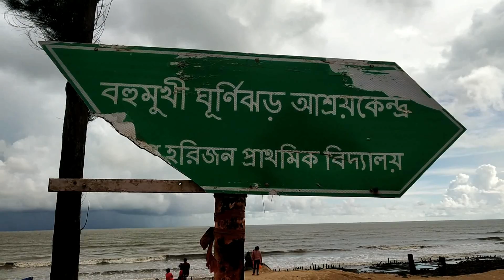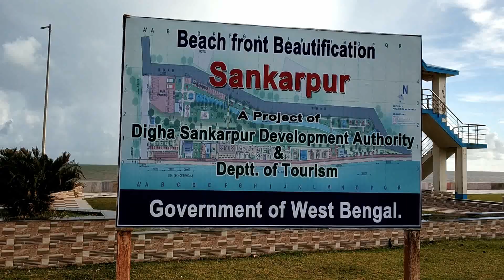Tajpur and Shankarpur | Mesmerizing Beach of Bengal | Family Tour Part 4 2020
Tajpur is located in Purba Medinipur, in the state of West Bengal, India on the shore of Bay of Bengal (near Digha). Tajpur is set between Mandarmani and Shankarpur. Tajpur is 172.9 km via NH16 and NH116B from the state capital Kolkata.[1]It is located under Contai Sub division area.

Tajpur has also around 1400 acres of land dedicated to Pisciculture. There are a number of bheris or fish-ponds in the area. As a tourist attraction, it is relatively new as there are fewer hotels compared to Digha and Mandarmani. Th
e beach is clean and home to numerous red crabs. The Government of West Bengal and Central Government decided to build the Tajpur Port in the area.

Shankarpur is a beach village located 14 km east of Digha in West Bengal, India. It is also a regular fishing harbour. Shankarpur contains a number of temples.